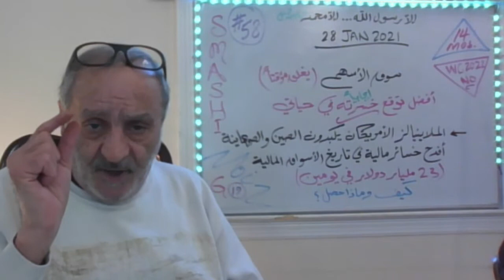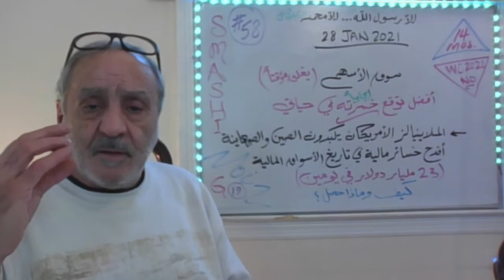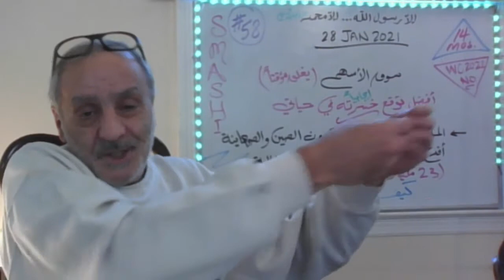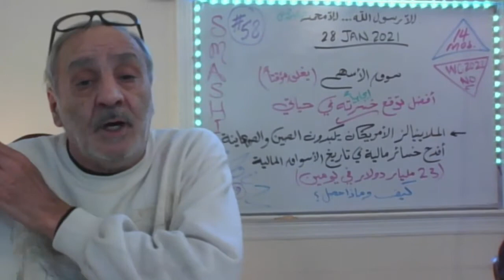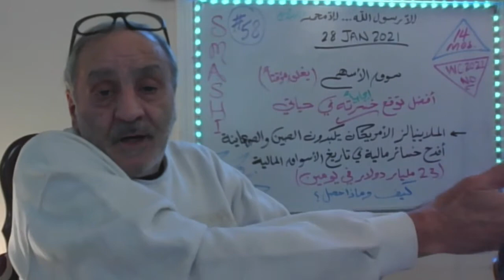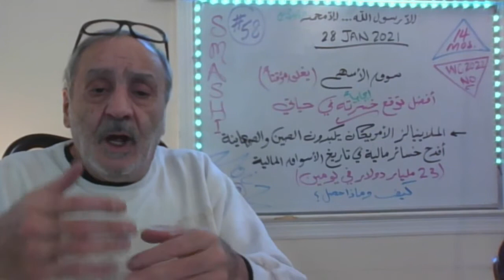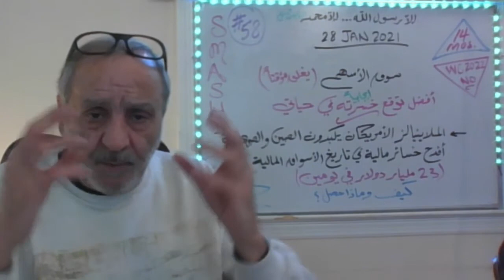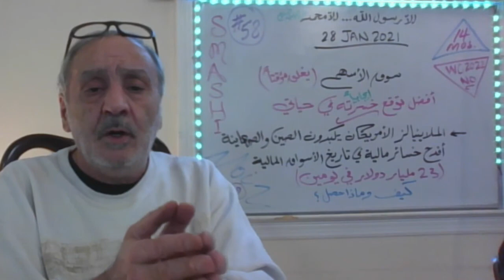Smashing NoiZ-19 (58) كما لم أتوقع ما توقعته، إنهار سوق الأسهم الأمريكي بدون انهيار